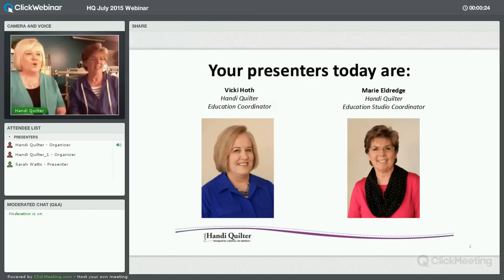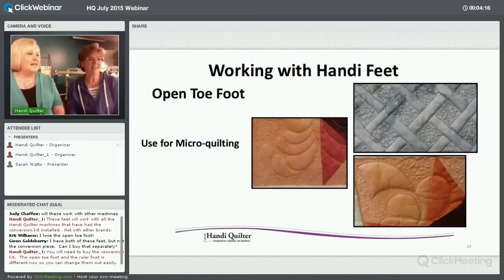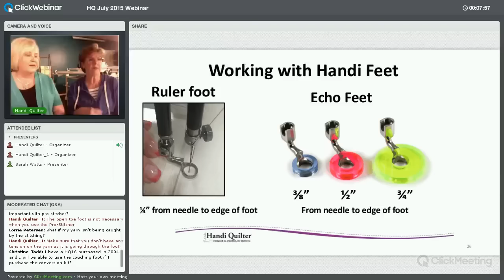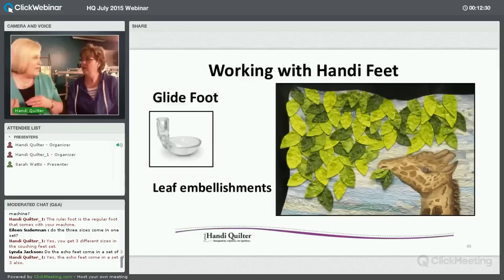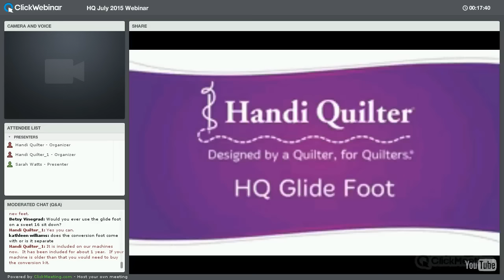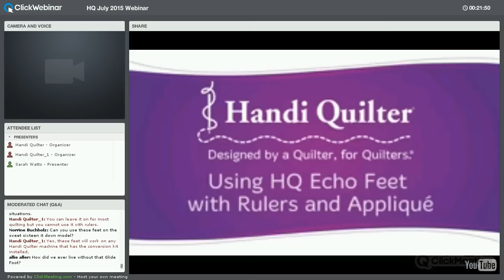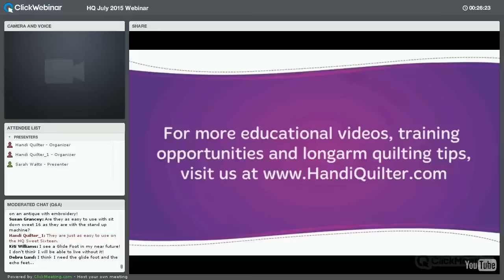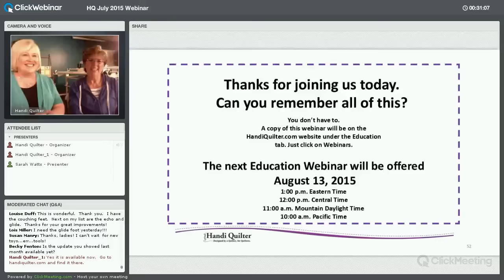Handi Quilter July 2015 Webinar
Join us as we discuss our new Glide Foot and the Echo Feet!